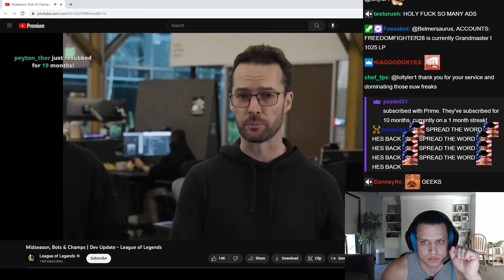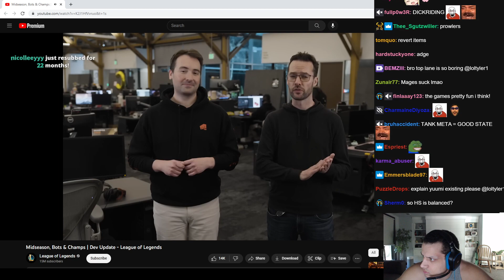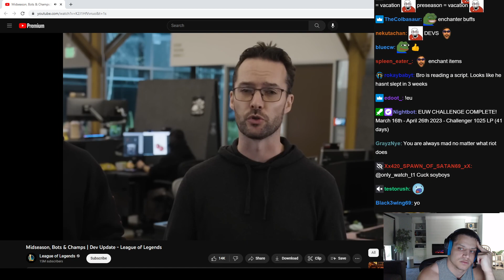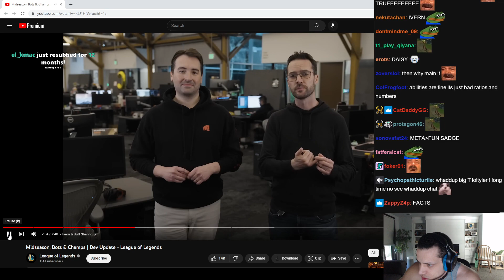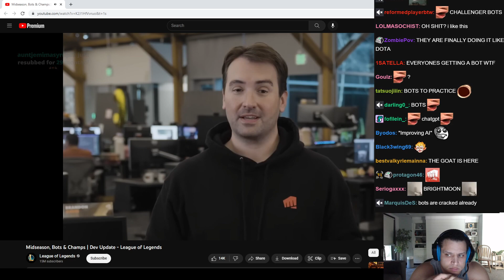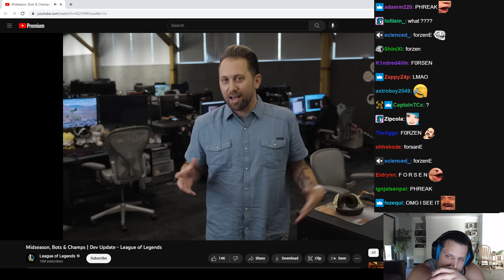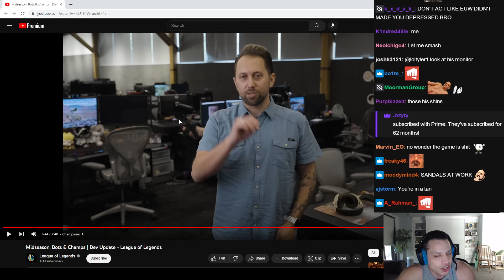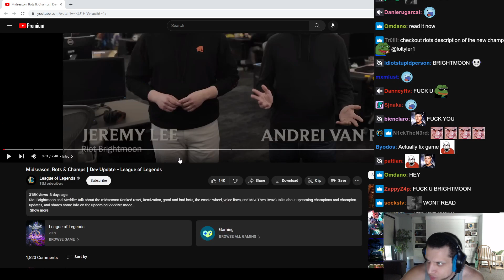TYLER1 Reaction & Thoughts on ' MidSeason Dev Update ' Video By League of Legends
I Do Really Appreciate You Guys For All The Support 💗 Hopefully I Will Be Able To Keep Making Good Content For You Guys 💗